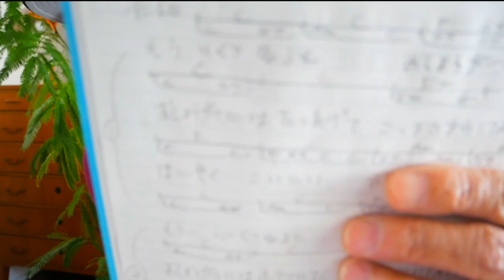お正月〜もういくつねると〜【ウクレレ 超かんたん版 コード&レッスン付】GAZZLELE